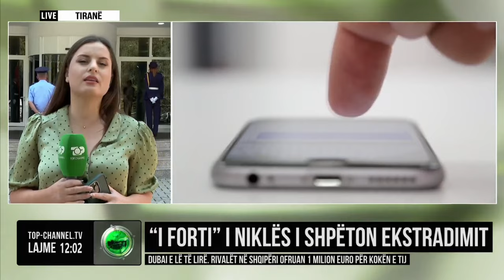Top Channel/ “I forti” i Niklës i shpëton ekstradimit, Dubai e lë të lirë